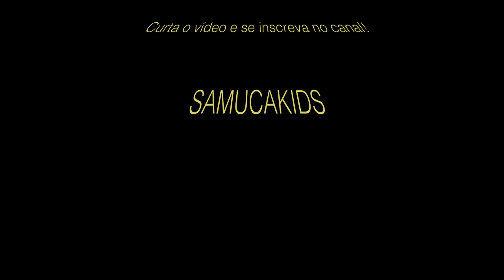Minecraft - Fiz uma cidade nas nuvens #004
Nessa aventura exploramos um galeria de quadros e descobrimos uma pista gigante de carrinhos de mina. venha com a gente! Espero que goste do vídeo!
Obrigado!